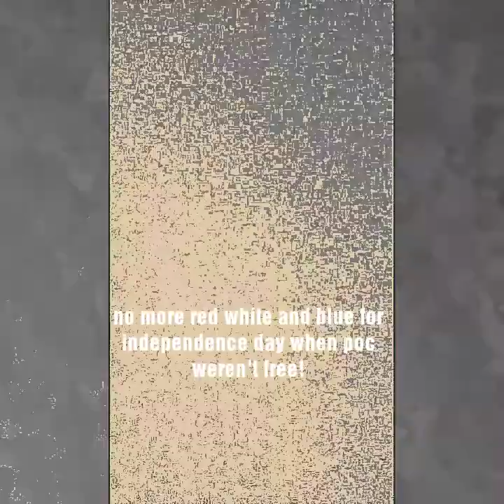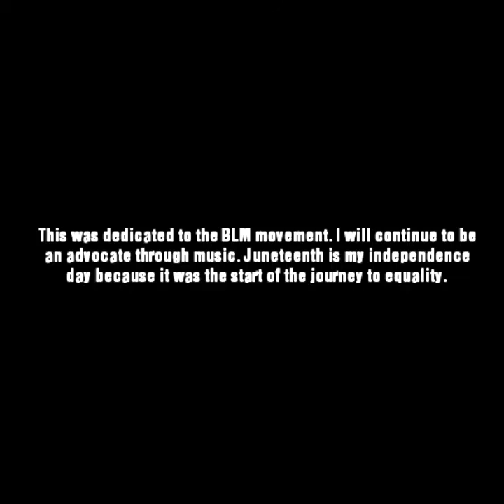Dua Lipa-Break My Heart || Vocal & Dance Cover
Throwing shade at 4th of July 😳
It was really fun to make and edit this video. I'm working hard so I'll get better electronics and better equipment soon :)
Violin cover coming soon!!